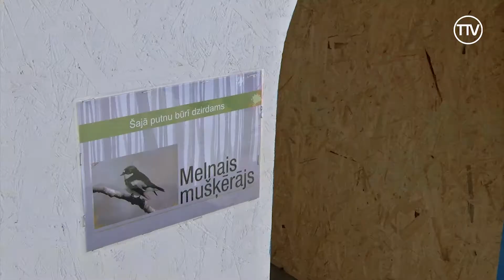Talsos var dzirdēt putnu dziesmas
Līdzīgi kā citus gadus, arī šogad Talsi ietērpti svētku rotājumos. Pilsētas ielās parādījušās krāsainas lielformāta olas, lieldienu zaķi un šur tur dzirdamas arī pavasara vēstnešu – dažādu putnu dziesmas.